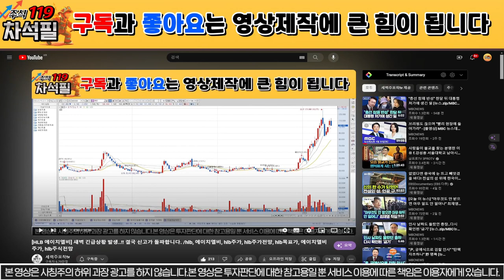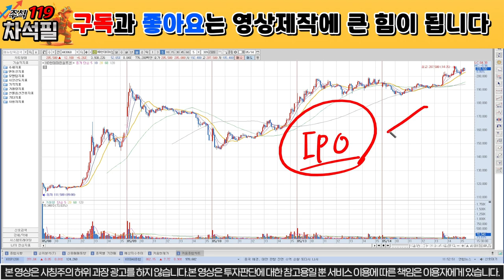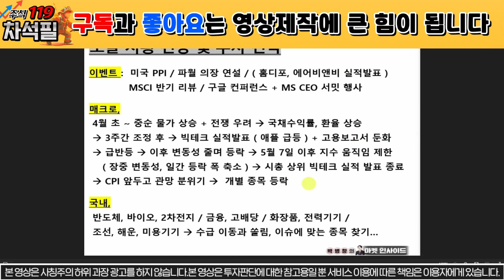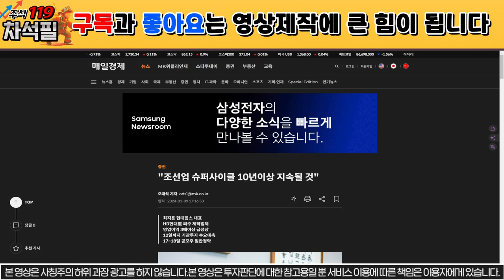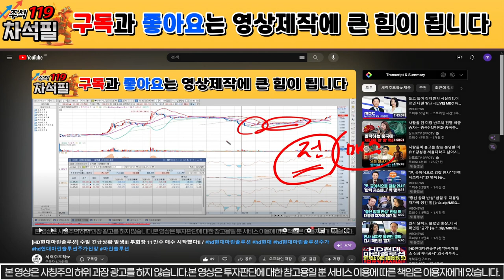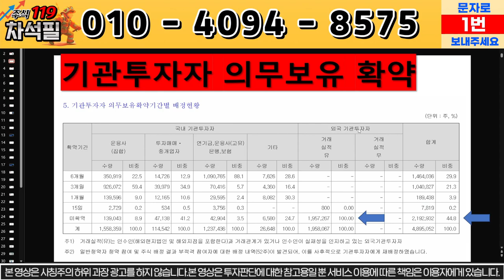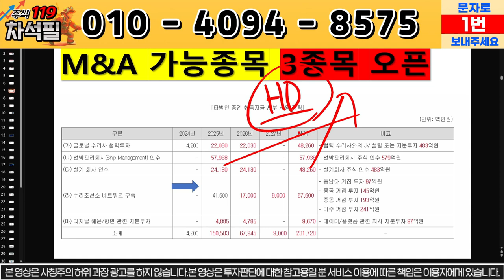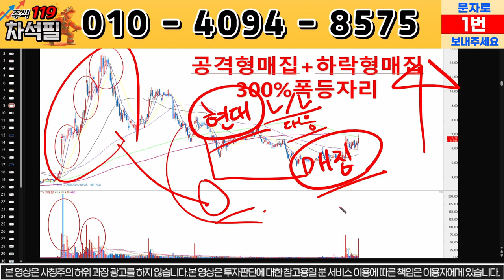[HD현대마린솔루션] 내일은 이렇게하면 하셔도 충분히 수익 봅니다 /